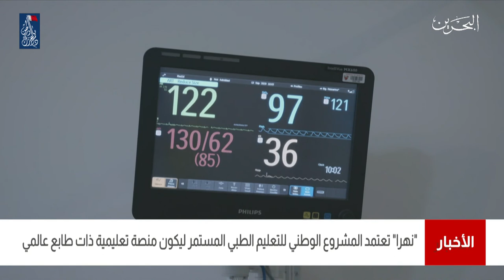البحرين مركز الأخبار:هيئة تنظيم المهن تعتمد المشروع الوطني للتعليم الطبي منصة تعليمية ذات طابع عالمي